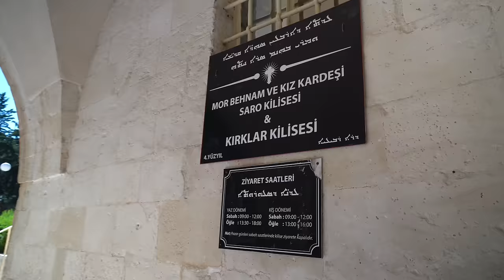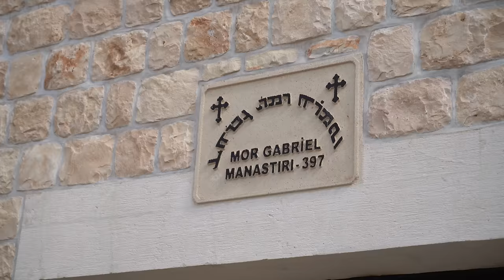Turcja Wschodnia - Dlaczego turyści tu nie przyjeżdżają❓Sanliurfa, Mardin, Midyat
Turcja Wschodnia - Dlaczego turyści tu nie przyjeżdżają? Bo niebezpiecznie, bo daleko, bo w zimę zimno a w lato upalnie. Mimo wysokich temperatur postanowiliśmy przejechać setki kilometrów, wzdłuż granicy z Syrią i odwiedzić najpiękniejsze miasta w Turcji wschodniej - Sanliurfa, Mardin i Midiat.
Zaskoczyło nas to, że żyje tu wielu chrześcijan i jest mnóstwo zabytkowych kościołów. Odwiedziliśmy założony w 397 roku, monastyr Mor Gabriel, który jest najbardziej prężnym klasztorem Syryjskiego Kościoła Ortodoksyjnego w Turcji.
Mniszki i mnisi mieszkający w klasztorze pracują w otaczających go ogrodach i sadach. Głównym celem monastyru jest utrzymanie społeczności Syryjskiego Kościoła Ortodoksyjnego poprzez nauczanie i wyświęcanie mnichów w miejscu ich urodzenia. W niektórych sytuacjach przewiduje się również fizyczną ochronę miejscowej ludności chrześcijańskiej.